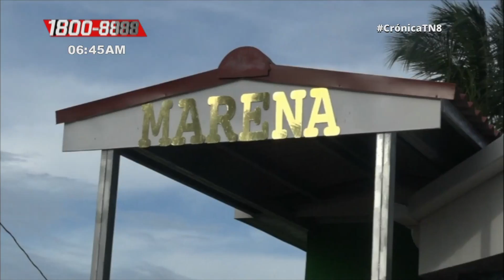Inauguran nuevo edificio en San Juan de Nicaragua, Comandante Edén Pastora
Para continuar velando por el bienestar de los recursos naturales, el Ministerio del Ambiente y Recursos Naturales (MARENA) inauguró este jueves un nuevo edificio para la atención de la ciudadanía en el municipio San Juan de Nicaragua, en el departamento de Río San Juan.

En esta nueva obra se invirtieron 10 millones de córdobas provenientes del presupuesto nacional.

Este municipio se encuentra a 200 kilómetros de la cabecera departamental San Carlos.

La importante obra viene a brindar mejores condiciones de trabajo para el personal del Ministerio del Ambiente y los Recursos Naturales, ya que con las infraestructuras anteriores estaban deterioradas por el paso del huracán Otto en el año 2017.

El viceministro del MARENA Javier Gutiérrez refirió "El Gobierno de Nicaragua tiene una gran prioridad para defender y cuidar nuestra madre tierra, por lo tanto se están realizando inversiones importantes en todo el territorio nacional, sobre todo en San Juan de Nicaragua donde se ubica la gran Reserva Indio Maíz".

Importante obra
Este nuevo edificio lleva por nombre Comandante Edén Pastora, por lo que su esposa Yolanda Torres dijo sentirse contenta y muy honrada que esta obra lleve el nombre de él.

También refirió sentirse muy feliz por el trabajo que realiza el Gobierno de Nicaragua por velar y conservar el patrimonio nacional y bienestar de la flora y fauna en esta zona de Nicaragua.

Misael Morales, alcalde de San Juan de Nicaragua dijo: "El terreno donde se construyó esta importante obra fue una donación de la alcaldía de este municipio, me siento muy alegre por esta importante obra que vendrá a aportar al desarrollo de San Juan de Nicaragua, gracias a Dios y gracias al buen corazón del presidente de Nicaragua esta obra ya es una realidad en esta zona".